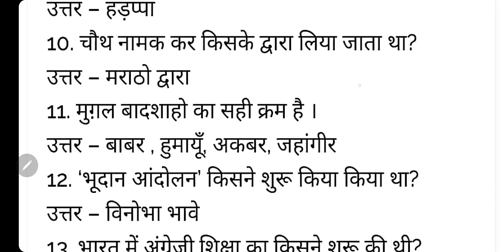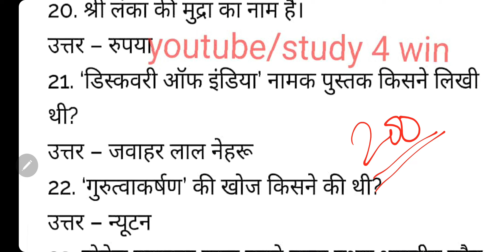सामाजिक विज्ञान 200 महत्वपूर्ण प्रश्न||SOCIAL Science very important question